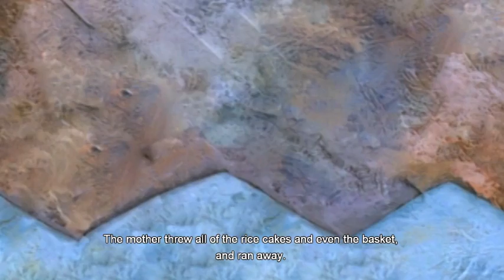Folktale The sun and the moon 전래동화 해님 달님